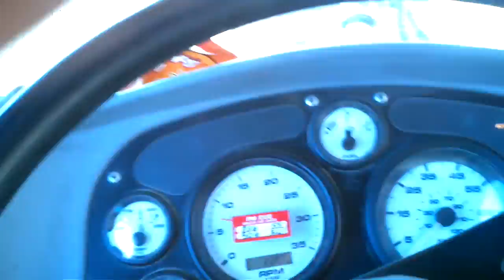Driving A Cement Mixer Up Mountain Switch Backs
Driving up to the last and most narrow switch back with 9 yards of concrete to the top of a new ski hill